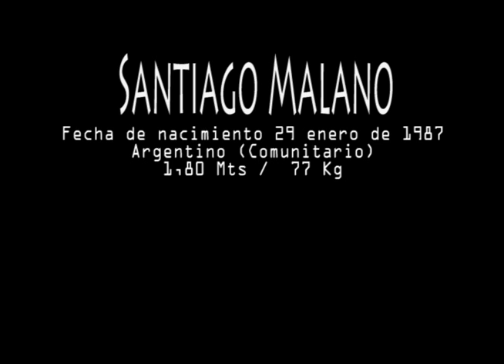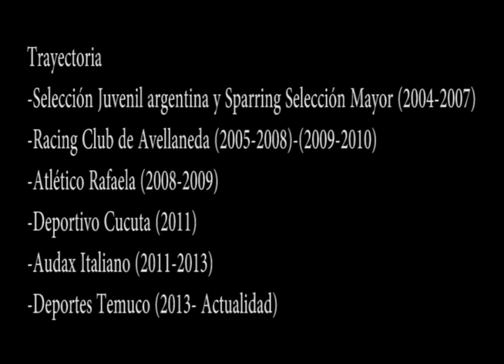Santiago Malano - Deportes Temuco 2013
Compilado goles Apertura y Copa Chile 2013